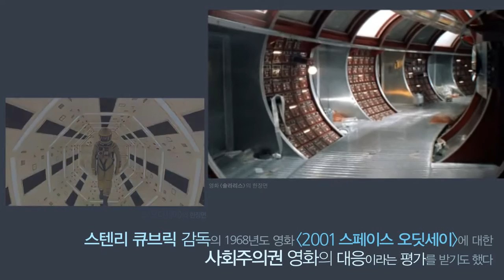Solyaris/솔라리스-숨은영화찾기/IWDMAG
Solyaris (original title)

15 | 2h 47min | Drama, Mystery, Sci-Fi | 27 February 1974 (France)

A psychologist is sent to a station orbiting a distant planet in order to discover what has caused the crew to go insane.

Director: Andrei Tarkovsky (as Andrey Tarkovskiy)
Writers: Stanislaw Lem (novel) (as Stanislav Lem), Fridrikh Gorenshteyn (screenplay) (as F. Gorenshteyn) | 1 more credit »
Stars: Natalya Bondarchuk, Donatas Banionis, Jüri Järvet

source : IMDB